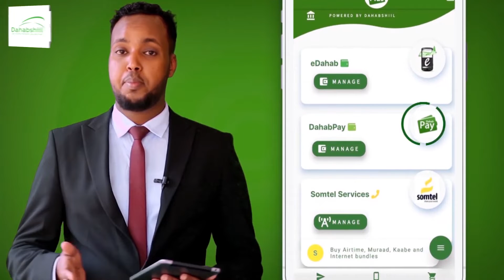Gabiley: Xannaanada Hooyada iyo Dhalanka ee Laag Barako oo dib u dhis lagu samaynayo.